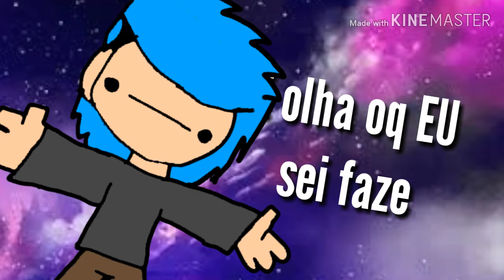Post Desnecessário - Episódio 2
Desculpa por demorar 1 ano pra postar mais um ep dessa série ;w;

Musica 1 - Harry Poter theme

Musica 2 - Samplei de Guitarra GTA edition